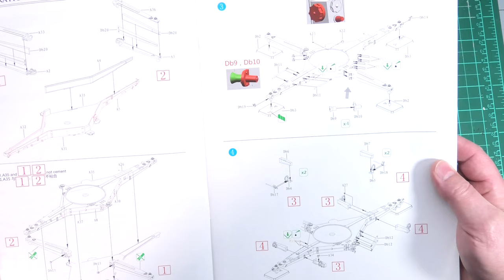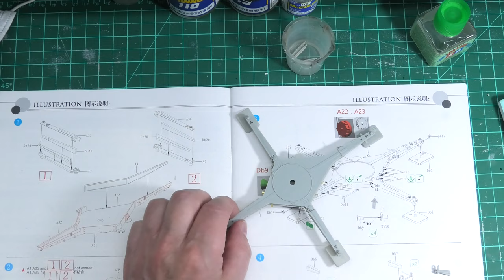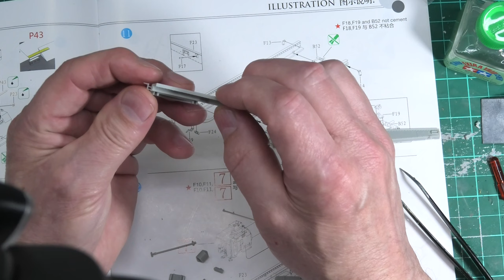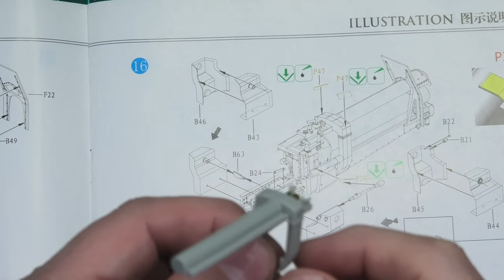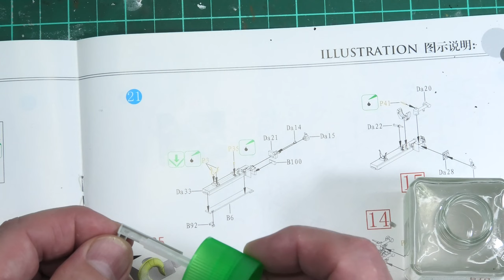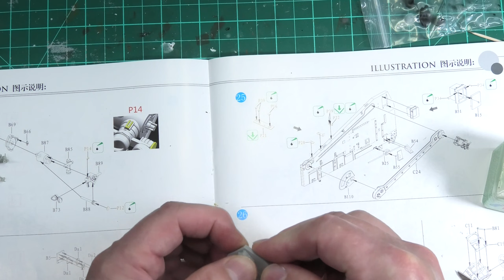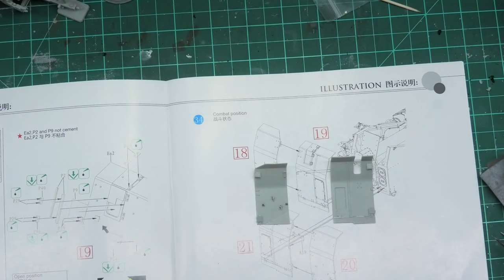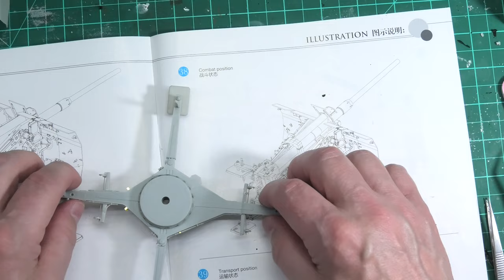1/35 Bronco German 88mm L71 Flak41 part 1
Assembling, painting and weathering.